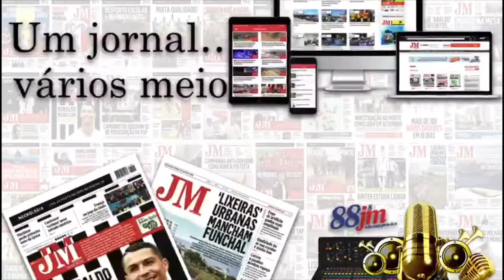Noite do Mercado já anima Funchal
Hoje é dia de ir ao Mercado dos Lavradores, que já está muito bem composto, por esta hora.